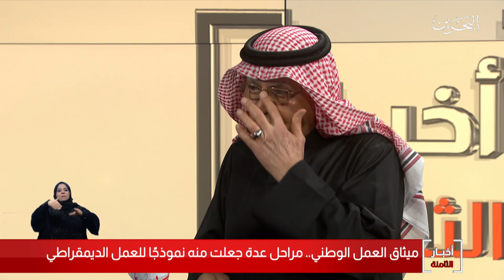البحرين مركز الأخبار : ضيف أستوديو يوسف زينل عضو مجلس النواب 01-02-2020